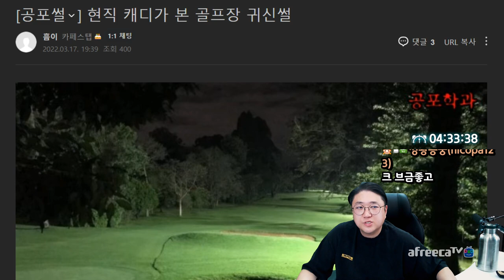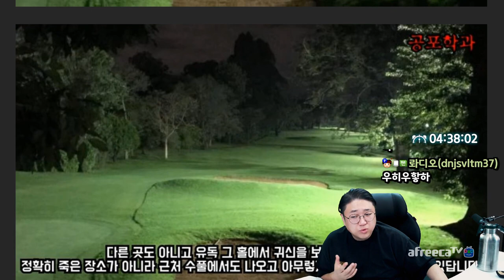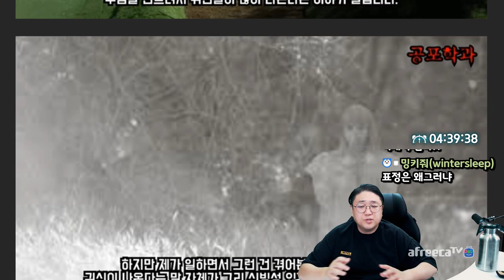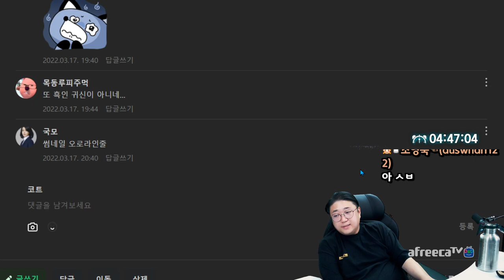현직 캐디가 본 골프장 귀신썰 (22.03.17-6)